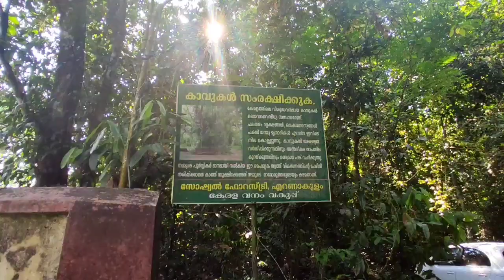Iringole Kavu ( ഇരിങ്ങോൾ കാവ് ) | കാനന യാത്ര ...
Iringole Kavu is a Hindu forest temple dedicated to Godes  Durga, situated in Kunnathunadu Taluk of Ernakulam District, 2.5 km from Perumbavoor. This is one of the 108 Durga Temples in Kerala.